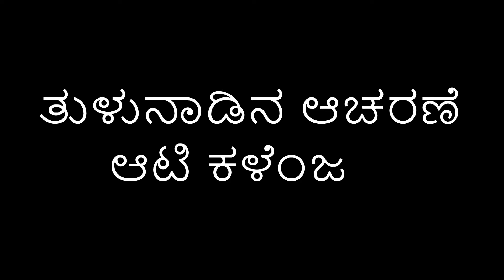Ati Kalanja | ಆಟಿ ಕಳಂಜ ವಿಶೇಷ l ತುಳುನಾಡಿನ ಸಾಂಪ್ರದಾಯಿಕ ಕಲೆ video FOX24LIVE NEWS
FOX24LIVEAti Kalanja | ಆಟಿ ಕಳಂಜದ ವಿಶೇಷ ತುಳುನಾಡಿನ ಸಾಂಪ್ರದಾಯಿಕ ಕಲೆ
ಆಧುನಿಕತೆಯ ಕಡಲಲ್ಲಿ TikTok, Reels ಎಂಬ ಬಲೆಗಳಿಗೆ ಬಿದ್ದು ಕೆಲವರು ನರಳಾಡುತ್ತಿರುವಾಗ...ಕಣ್ಮರೆಯಾಗುತ್ತಿರುವ ಪ್ರಾಚೀನ ಸಾಂಪ್ರದಾಯಿಕ ಜಾನಪದ ಕಲಾ ಪ್ರಕಾರವಾದ ಆಟಿ ಕಳೆಂಜನನ್ನು ತುಳುನಾಡಿನ ಕೆಲವೊಂದು ಹಳ್ಳಿಗಳಲ್ಲಿ ಇಂದಿಗೂ ದೈವದ ನೇಮ/ಕೋಲ ಕಟ್ಟುವ ಕಲಾವಿದರು ತಮ್ಮ ಮಕ್ಕಳ ಮೂಲಕ ಉಳಿಸುವ ಪ್ರಯತ್ನದಲ್ಲಿದ್ದಾರೆ... ಹಿರಿಯರು ಹೇಳುವ ಪ್ರಕಾರ ಮನೆಯ ಅಂಗಳಕ್ಕೆ ಕಾಲಿಡಲಾಗದಂತಹ ಮಳೆ ಆಟಿ ತಿಂಗಳಲ್ಲಿ ಸುರಿಯುತಿತ್ತು, ಹೊರಗಡೆ ಹೋಗಲು ಕಷ್ಟಕರವಾಗುವ ಈ ಸಂದರ್ಭಕ್ಕೆ ಪೂರ್ವ ತಯಾರಿಯಾಗಿ ಆಗಿನ ಕಾಲದ ಜನರು ಮನೆಯ ಮೇಲಂತಸ್ತಿನಲ್ಲಿ ಅಡಿಗೆಗೆ ಬೇಕಾಗುವಂತಹ ಮಸಾಲೆ, ತರಕಾರಿ ಇತ್ಯಾದಿ ಸಾಮಾಗ್ರಿಗಳನ್ನು ಶೇಖರಿಸಿಡುತ್ತಿದ್ದರು. ಗುತ್ತ್ತುಮನೆಯ ಕೆಲವರು ಆಟಿ ಕಳೆಂಜನಿಗೆಂದೇ ವಿಶೇಷವಾಗಿ ಸಾಮಾಗ್ರಿಗಳನ್ನು ತೆಗೆದಿಡುತ್ತಿದ್ದರಂತೆ...ಎಡೆಬಿಡದೆ ಸುರಿಯುವ ಮಳೆಗೆ ರೋಗ ರುಜಿನಗಳೂ ಹೆಚ್ಚಾಗೆ ಹಬ್ಬುತ್ತಿದ್ದ ಕಾಲವದು, ಊರಿಗೆ ಬಂದ ಮಹಾಮಾರಿಯ ನಿವಾರಣೆಗೆ ಹುಟ್ಟಿದ ಶಕ್ತಿಯೇ ಆಟಿ ಕಳೆಂಜ.ದೈವವನ್ನು ನೆನಪಿಸುವ ವರ್ಣರಂಜಿತ ಉಡುಪಿನಲ್ಲಿ, ಯುವ ಕಲಾವಿದರು ಮುಖಕ್ಕೆ ಅರದಲ (ಹಳದಿ ಬಣ್ಣ), ತುಟಿಗೆ ಇಂಗ್ಲಿಕ (ಕೆಂಪು ಬಣ್ಣ), ಪೆಲತ್ತ ಮಂಜಲ್ (ಹಲಸಿನ ಮರದ ಚೆಕ್ಕೆಯಿಂದ ತಯಾರಿಸಿದ ಕಪ್ಪು ಬಣ್ಣ) ಇತ್ಯಾದಿ ಬಣ್ಣಗಳ ಅಲಂಕಾರದೊಂದಿಗೆ, ಕಪ್ಪು ಗಡ್ಡ (ಕೆಲವೆಡೆ ಕೇಸರಿ, ಕೆಲವೆಡೆ ಗಡ್ಡವಿಲ್ಲದೆ), ತಲೆಗೆ ಹೂವಿನ ದಂಡೆ, ತಿರಿಯ ಕಿರೀಟ, ತಲೆಮಣಿ, ಕಾಲಿಗೆ ಗೆಜ್ಜೆ, ಕೈಗೆ ಛತ್ರ/ತತ್ರ (ತಾರಿ, ಪೊನ್ನೆ,ಪಣೊಲಿ ಇತ್ಯಾದಿ ಮರದ ಎಲೆ, ನಾರು ಸೇರಿಸಿ ಮಾಡಿದ ಛತ್ರಿ) ಸೊಂಟಕ್ಕೆ ತಿರಿ, ತುಳಸಿ,ಕೇಪುಲ ಇತ್ಯಾದಿ ಹೂವಿನ ಅಲಂಕಾರದೊಂದಿಗೆ (ಊರಿನಿಂದ ಊರಿಗೆ ಅಲಂಕಾರ ಮತ್ತು ವೇಷಭೂಷಣದಲ್ಲಿ ವ್ಯತ್ಯಾಸಗಳು ಇರಬಹುದು) ಗ್ರಾಮದ ಮನೆ ಮನೆಗೆ ತೆರಳಿ, ಊರಿಗೆ ಸೇರಿದ ಮಹಾಮಾರಿ ಕಳೆಯಲು ಕಳೆಂಜ ಬಂದ ಎನ್ನುತ್ತಾ ಮನೆಯ ತುಳಸಿ ಕಟ್ಟೆಯ ಸಮೀಪ ಹಿಂಬಾಲಕರು ಹೇಳುವ ಸಂಧಿಗೆ (ಕಳೆಂಜನ ಹಿನ್ನೆಲೆಯ ಹಾಡು) ಬಡಿಯುವ ಕರಡೆ / ತೆಂಬರೆಯ (ಸಣ್ಣ ಡೋಲು) ಸದ್ದಿಗೆ ಕೈಯಲ್ಲಿರುವ ಛತ್ರವನ್ನು ತಿರುಗಿಸುತ್ತ, ಸಾಂಪ್ರದಾಯಿಕ ಹೆಜ್ಜೆ ಹಾಕುತಿದ್ದರು.ಇದಕ್ಕೆ ಪ್ರತಿಯಾಗಿ ಜನರು ಕಲಾವಿದರಿಗೆ ಅಕ್ಕಿ, ತರಕಾರಿಗಳು, ಮಸಾಲೆ, ಹಣ ಇತ್ಯಾದಿ ನೀಡುತ್ತಿದ್ದರು. ಕಳೆಂಜನ ಭೇಟಿ ರೋಗ ರುಜಿನಗಳ ನಡುವೆ ನಲುಗಿ ಹೋಗುತ್ತಿದ್ದ ಮನಸ್ಸುಗಳಿಗೆ ಧೈರ್ಯ ತುಂಬುತ್ತಿದ್ದ ಹಾಗೆ ಗದ್ದೆ, ತೋಟದ ಬೆಳೆಗಳಿಗೆ, ಜಾನುವಾರುಗಳಿಗೆ ಬರುತ್ತಿದ್ದ ಸಮಸ್ಯೆಗಳಿಗೆ ತಡೆಯೊಡ್ಡಿ ಜನರಿಗೆ ಸಮೃದ್ಧಿಯನ್ನೂ ತರುತಿತ್ತು..ಸಣ್ಣ ಪ್ರಾಯದಲ್ಲೇ ಕಾಲಿಗೆ ಗೆಜ್ಜೆ, ಮುಖಕ್ಕೆ ಬಣ್ಣ ಹಚ್ಚುತ್ತಿದ್ದ ಕಲಾವಿದರಿಗೆ ಕಳೆಂಜನ ಆಚರಣೆ ದೈವದ ಚಾಕರಿ ಮಾಡಲು ಮೊದಲ ಹೆಜ್ಜೆಯೆಂದೂ ಹೇಳಲಾಗುತ್ತದೆ. ಆದಾಗ್ಯೂ ಅಭಿವೃದ್ಧಿ, ರಾಜಕೀಯ, ಶಿಕ್ಷಣ ಮತ್ತು ಹೆಚ್ಚಿದ ಉದ್ಯೋಗಾವಕಾಶಗಳ ಹೆಸರಿನಲ್ಲಿ, ಭತ್ತದ ಕೃಷಿಯಿಂದ ವಾಣಿಜ್ಯ ಬೆಳೆಗಳಿಗೆ ಬೃಹತ್ ಪ್ರಮಾಣದ ಸ್ಥಳಾಂತರದಲ್ಲಿ ಈ ಸಂಪ್ರದಾಯ ಕಣ್ಮರೆಯಾಗುತ್ತಿರುವುದು ಮಾತ್ರ ಸುಳ್ಲಲ್ಲ... ಆಗಿದ್ದ ಮಹಾಮಾರಿ ಈಗಿಲ್ಲವಲ್ಲಾ? ಇನ್ನ್ಯಾಕೆ ಇಂತಹ ಆಚರಣೆಗಳು? ಮುಂದುವರಿದ ತಂತ್ರಜ್ಞಾನ, ತಜ್ಞ ವೈದ್ಯರಿರುವಾಗ ಹಿರಿಯರ ಎಲ್ಲಾ ನಂಬಿಕೆ, ಆಚರಣೆ,